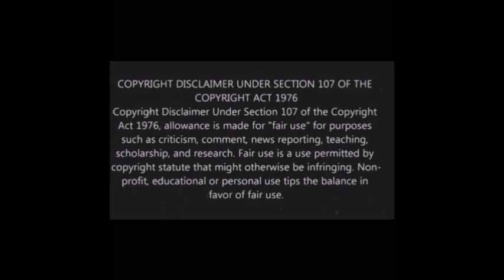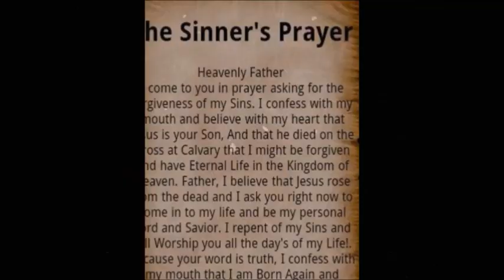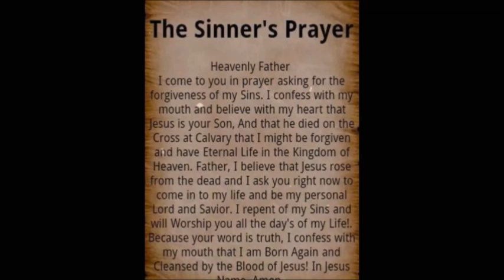DEMONIC ENTITIES IN FILM - MADAM SATAN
All music used in this video is available from the free music archive available with windows movie maker. I only use FREE music. Artist credits are always given at end of each Video.
SAFE HAVEN NETWORK:
EXPOSING THE NEPHILIM AND DARK PRINCIPALITIES